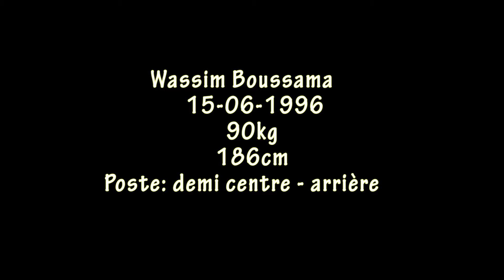Wassim Boussema skills 2018 (part 2)